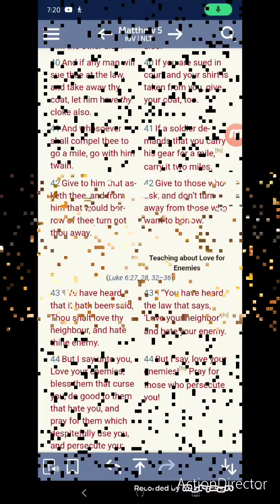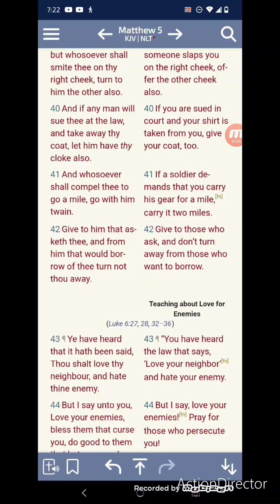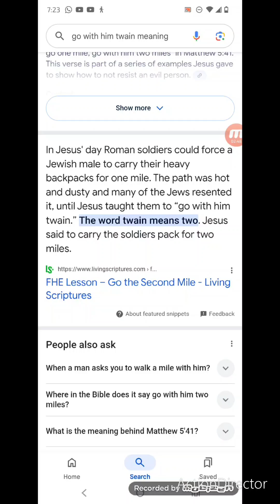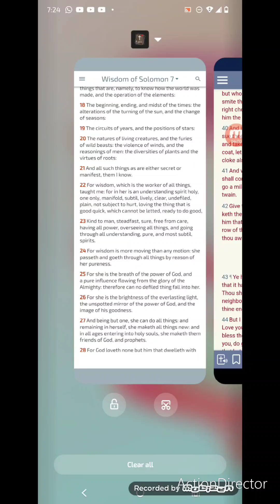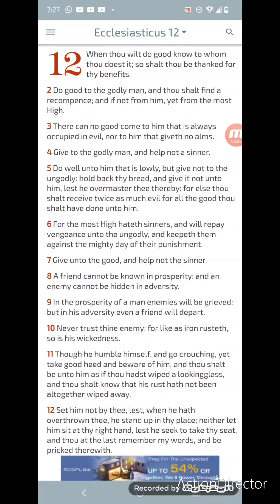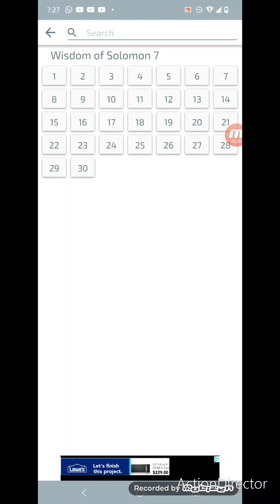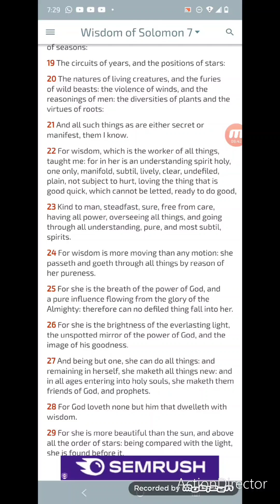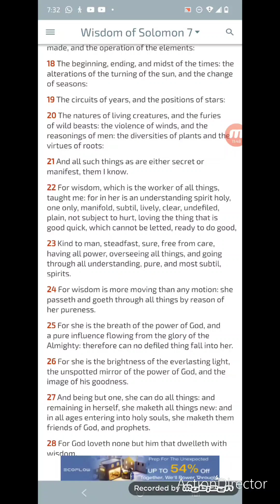The Extra Mile